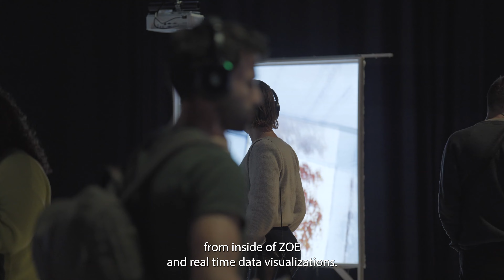ZOE - a temporary co-existence between reishi mushrooms and a custom-made robotic system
ZOE is a temporary co-existence between reishi mushrooms and a custom-made robotic system. Noor Stenfert Kroese and Amir Bastan explore with ZOE the possibilities of internal communication between a robotic system and reishi. Within this seeming paradox between nature and technology, an ecosystem occurs that cares for and affects each other through sensing technologies.

Our future can not be one where technology is in opposition to or a destruction of the natural environment. Without claiming that we know what nature wants or needs. ZOE creates a possibility of unknowns coming together. It continues onto the research of the interaction and unknown communication within fungal mycelia networks. To this day, they do not know what this communication entails. It is the curiosity of what happens when we do not assume the outcome or interpret it through thinking but give it space to be with and experience it.

ZOE collects data through sensors in the environment and the mycelium of the reishi and through observation with cameras. It uses this data to create the internal communication between the reishi and the robotic system. The reishi and their behaviour defined what the robotic system and the robotic system influenenced the shape of the light-sensitive reishi. Over time this created a reflection in the shape of the fruiting bodies creating a reflection of the situation in their ecosystem.

The data is used in the space to create a sensory experience to explore this unknown communication through a live stream,realtime data visualisations and data-carpets. The data -carpets are created from the daily collected data from reishi in relation to their environment to see if we could experience any correlation between them. These tactile data visualisations explore the outcome and the unknown communication going on in this temporary co-existence. Are we able to tune in on these different rhythms of all of the parts involved, and what are we in a space that is with but not about us?

Credits:
In collaboration with Amir Bastan

Produced by Productiehuis Theater Rotterdam ( ACT : Art, Climate & Transition ) in coproduction with Creative Robotics, KUKA, Fashion and Robotics. and Mushroom Research Center Austria.

ZOE is part of ACT: Art, Climate, Transition, a European cooperation project on ecology, climate change and social transition. In an era of climate breakdown, pandemics, mass extinction and growing inequalities, we join our forces in a project on hope: connecting broad perspectives with specific, localised possibilities, ones that invite or demand that we ACT.

Camera: Huub Laurens
Montage: Noor Stenfert Kroese